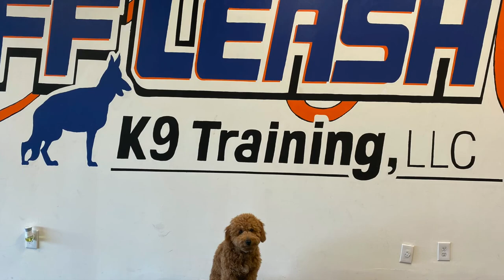Mini-Goldendoodle, 8 mo old, Noel | GoldenDoodle Dog Training | Off Leash K9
Goldendoodle with history of running off and not listening to commands.